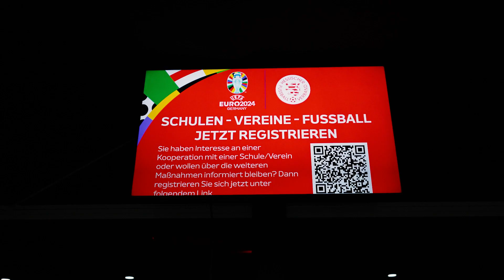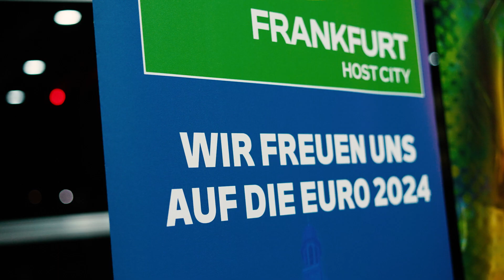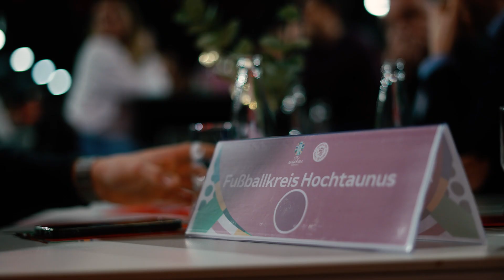Schulen-Vereine-Fußball Kick-Off Frankfurt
Die Schulfußballkampagne Schulen-Vereine-Fußball machte auch Stop in der Region Frankfurt bei Eintracht Frankfurt. Mit dabei waren u.a. die Botschafterin der UEFA EURO 2024 Celia Sasic und Turnierdirektor Philipp Lahm.